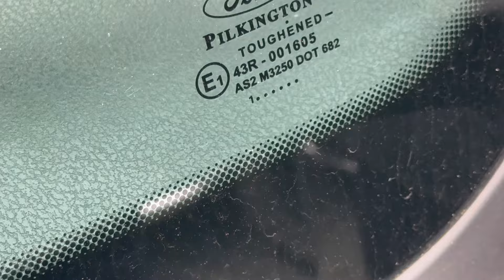Ford Galaxy 2.2 TDC 2011 Dieselfilter Kraftstofffilter wechseln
So einfach könnt Ihr den Kraftstofffilter bei einem Ford Galaxy aus dem Jahr 2011 austauschen

Wo findet Ihr Diagnosegeräte zu einem fairen Preis und dem besten Support?

🎥 Willkommen bei MittmannLive! Wir sind begeistert, dass Sie Teil unserer Community werden möchten. Auf unserem YouTube-Kanal dreht sich alles um das, was uns bewegt - Autos, Gadgets, Werkstatt und Diagnosegeräte. Wir teilen mit Ihnen unsere Leidenschaft und Erfahrungen und geben Ihnen einen Einblick in unsere Welt. Ob Sie ein Auto-Enthusiast, ein Fan von Gadgets oder einfach an den Innenleben von Werkstätten und Diagnosegeräten interessiert sind - bei MittmannLive werden Sie garantiert fündig. Wir freuen uns auf Sie!

📍 Vertreten durch:
Michael Mittmann
Wiesenhofweg 142
72290 Loßburg

Verantwortlich für den Inhalt nach § 55 Abs. 2 RStV:
❇️ Michael Mittmann